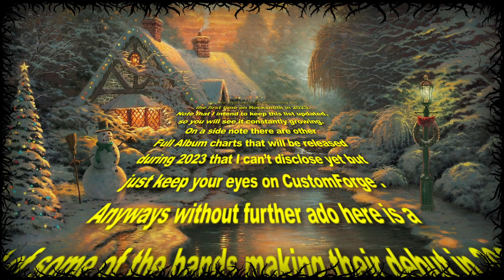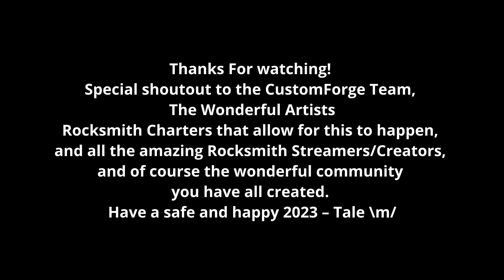Christmas Rocksmith Full Album Previews 2023 Edition